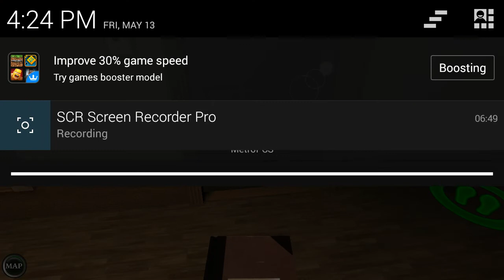Goosebumps "TOO HORRIFYING!!!!!"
This game is just omg..